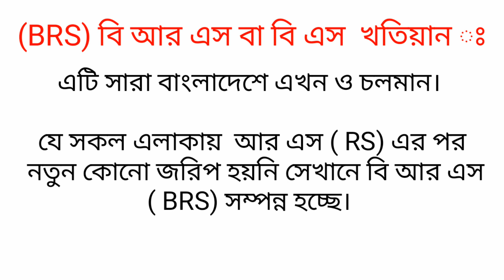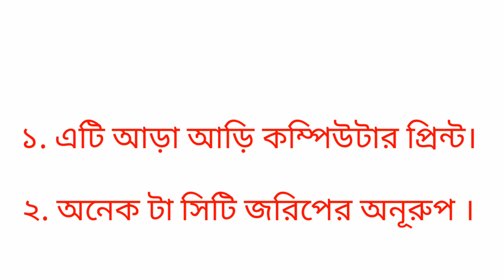Bs খতিয়ান চেনার সবচেয়ে সহজ উপায় | কিভাবে বি এস খতিয়ান চিনবেন | BS Khatian in BD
আসসালামু আলাইকুম

আমি,
 সার্ভেয়ার মোঃ রিমন খান  (B.Sc hon's).
(BTEB) Regn: No:   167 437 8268.

➤ ব্যাবস্থাপক - ময়নামতি ল্যান্ড সার্ভে এন্ড এসোসিয়েটস.

 ➤  সার্ভেয়ার হোম ডিজাইন এন্ড প্লান ইঞ্জিনিয়ারিং কনসালট্যান্ট.

 ঠিকানা: জয়নাবাড়ি, হেমায়েতপুর, সাভার, ঢাকা- ১৩৪৮।
অনেক দিন যাবত জায়গা - জমির সঠিক পরিমাপ এবং দলিলপত্র নিয়ে কাজ করে আসছি।

তবে যখন ই ফিল্ডে কাজ করতে যাই তখন দেখা যায় জমি সংক্রান্ত বিরোধ অনেক অনেক বেশি ।

 আর এর একমাত্র কারণ জমি বা ভূমি বিষয়ে মানুষের অজ্ঞতা, এই অজ্ঞতা কে পুজি করে এক শ্রেণীর লোক লাভবান হচ্ছে।

 এবং অন্য এক শ্রেণীর মানুষ মারাত্বক ক্ষতির মুখে পড়ছেন।  ভূমি বিষয়ে সঠিক ধারণা বা জ্ঞান না থাকার কারণে   বিভিন্ন ভাবে হয়রানি এবং আর্থিক ভাবে চরম ক্ষতিগ্রস্ত হতে হয়।

 কিভাবে জায়গা - জমি সংক্রান্ত ঝামেলা থেকে দূরে  থাকবেন এবং জমি নিয়ে সমস্যায় পড়লে   কি করবেন,  জমির  দলিল, খতিয়ান , ম্যাপ,  দখল সংক্রান্ত   সমস্যার সমাধান ও আইনি পরামর্শ পেতে
আপনারা আমাদের  পাশে থাকবেন লাইক কমেন্ট ও  সাবসক্রাইব করে অনুপ্রেরণা যোগাবেন ।
 ➤ Help  only for Dhaka Area:

আপনার জমি যদি  ঢাকা জেলার অন্তর্ভুক্ত হয় তা হলে ময়নামতি ল্যান্ড সার্ভে এন্ড এসোসিয়েটস
হতে  যে সকল বিষয়ে সহায়তা বা সহযোগিতা নিতে পারবেন:

1. যে  কোন জমির সঠিক পরিমাপ,  ডিজিটাল সার্ভে,  প্যান্টাগ্রাফ. মৌজা  ম্যাপ এর ডিজিটাল সার্ভে।
2.দলিল এর সার্টিফাইড কপি বা নকল সরবরাহ।

3. জমি রেজিষ্ট্রেশন বা দলিল রেজিস্ট্রি করা।

4. জমি ক্রয়ের পূর্বে মালিকানা যাচাই ও দলিলপত্র  অনুসন্ধান  ও তল্লাশি করে ভেজাল মুক্ত জমি ক্রয়।

5. জমির দলিল ,  খতিয়ান,  ম্যাপ, জরিপ বা রেকর্ড সংক্রান্ত সমস্যার সমাধান, জমির আইনি পরামর্শ দেওয়ানি মামলা মোকাদ্দমায় সহযোগিতাসহ

জমি সংক্রান্ত যে কোন সমস্যা সমাধান বা পরামর্শ পেতে  মোবাইল : 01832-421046 অথবা 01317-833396 ( শুধু মাত্র ঢাকা জেলার জন্য)

➤  Help For Outside  Dhaka Area:

যারা ঢাকার বাহিরে তারা ইমু এবং হোয়াটসএপে মেসেজ করে সমস্যা জানাতে পারবেন।

জমি বিষয়ে পরামর্শ পেতে-
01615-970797  (imo & what's app only)

 " জায়গা জমি সম্পর্কে নিজে জানুন এবং অপরকে জানতে সহায়তা করুন"

 ➤  Join me in  imo & What’s App  :

 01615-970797 ( imo & what’s app only)